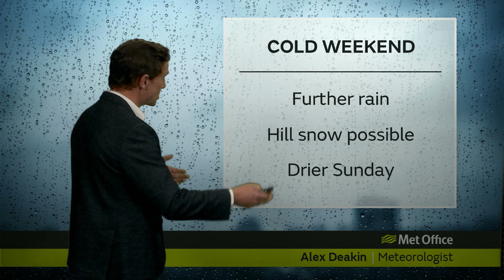Weekend weather - A cold one with further rain & some hill snow 07/11/19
The weekend will start cold with a frost for many. As further rain arrives from the west it could turn to snow on some hills, although there’s a fair bit of uncertainty about how much. Alex Deakin has the latest.